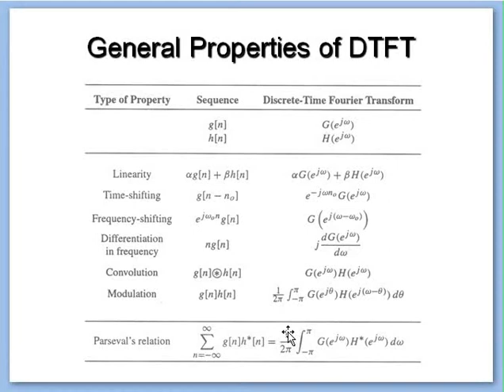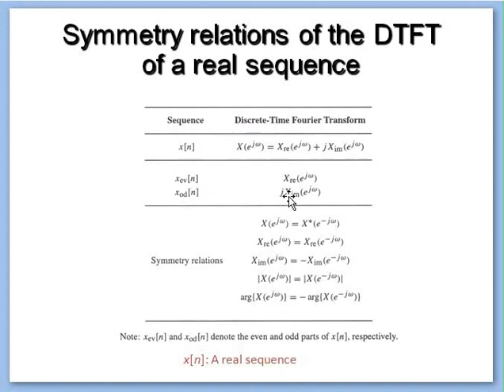Properties & Symmetric Relations of DISCRETE FOURIER TRANSFORM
properties of fourier transform